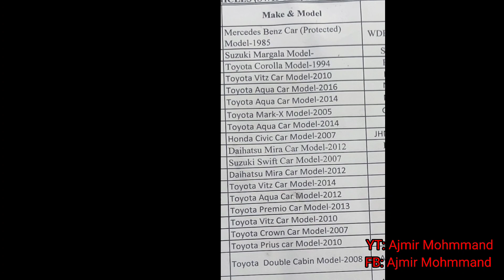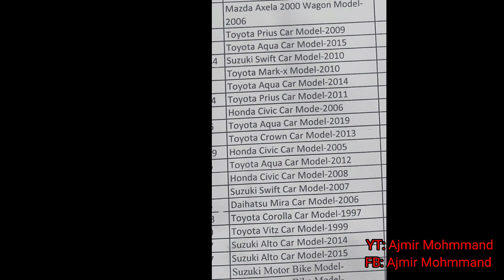Auction of Custom Collectors | Inspection Video | dated 22-2-2023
Inspection Complete Video of 22 February Auction in Islamabad